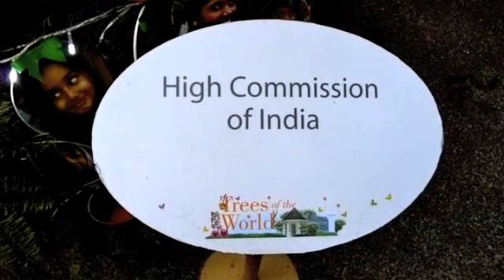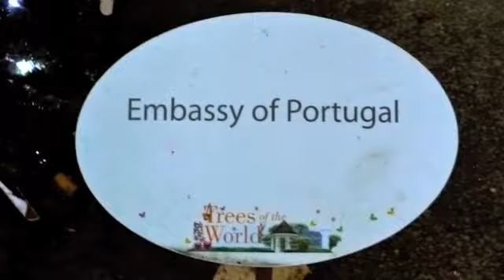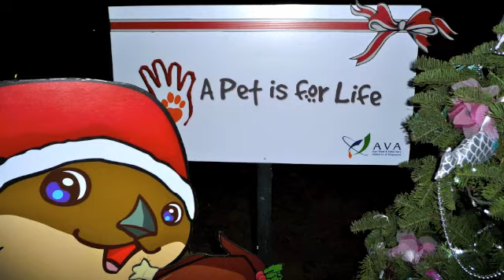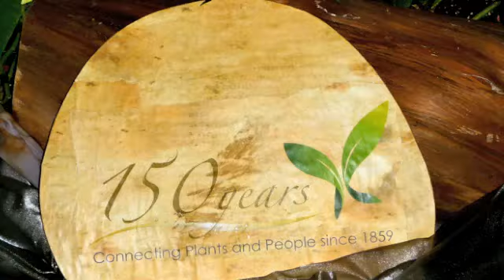Trees of the World : Christmas at Singapore Botanic Gardens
FROM SINGAPORE :Trees of the World: A Christmas Light Up
5 Dec~31 Dec